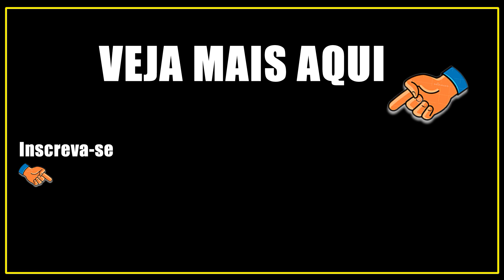Todas as pessoas não são boas - REFLEXÃO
Aqui não é o paraíso, logo, não devemos pensar que todas as pessoas a nossa volta querem o nosso bem. Claro que não devemos viver como se todos quisessem o nosso mal, extremismo não é saldável.